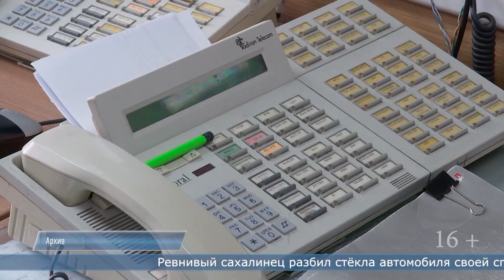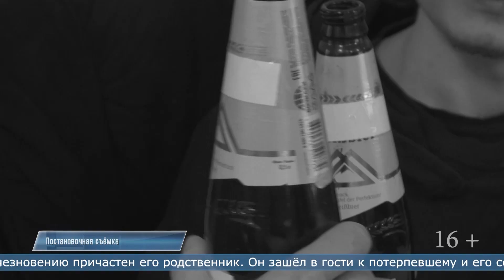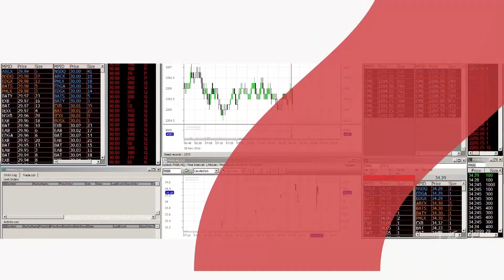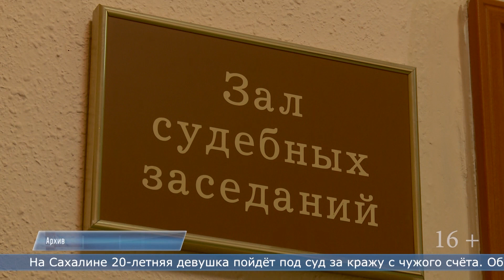26.06.2024 Программа «ЧП 65»